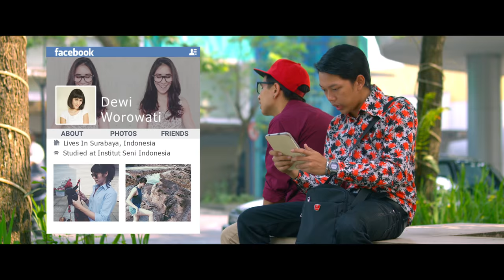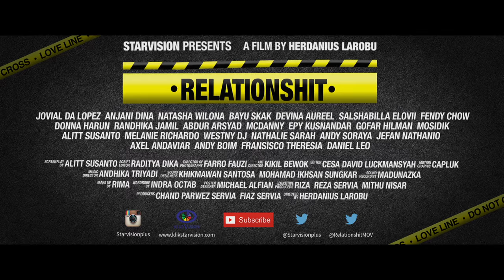RELATIONSHIT Official Trailer " Tayang 19 November 2015 "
Saksikan di Bioskop 19 November 2015
Produser : Chand Parwez Servia - Fiaz Servia
Sutradara : Herdanius Larobu
Editor : Cesa David Luckmansyah
Penulis : Alitt Susanto
Film Script Editor : Raditya Dika
Ost : The Rain Feat. Endank Soekamti - Terlatih Patah Hati.
          Endank Soekamti - Angka 8
Pemain : Jovial da Lopez, Anjani Dina, Natasha Wilona, Bayu Skak, Devina Aureel, Salshabilla Elovii, Fendy Chow, Donna Harun, Randhika Jamil, Abdur Arsyad, McDanny, Epy Kusnandar, Gofar Hilman, MoSidik, Alitt Susanto,  Melanie Richardo, Westny DJ, Nathalie Sarah, Andy Soraya, Jefan Nathanio, Axel Andaviar, Andy Boim, dll.

Alitt (Jovial da Lopez), penulis buku yang sukses menciptakan buku-buku best seller. Di balik kesuksesannya, ada Wina (Anjani Dina), kekasihnya yang mendukungnya sejak dia bukan apa-apa. Bagi Alitt, Wina adalah sosok pendamping yang sempurna. Namun, hubungan itu kandas saat Wina lebih menuruti permintaan ibunya (Donna Harun). Padahal Alitt dan Wina berencana menikah setelah karier Alitt bersinar.

Berpisah dari Wina membuat hidup Alitt hampa. Karena segala hal yang selama ini dia lakukan, tujuannya adalah untuk Wina.

Alitt memiliki seorang sahabat bernama Supri (Bayu Skak) yang selalu memberikan nasihat ajaib, dan malah menambah rumit permasalahan Alitt. Tapi Alitt tetap percaya padanya. Supri mencoba membantu Alitt move on dari Wina. Banyak upaya berakhir kegagalan, bahkan pertemuan Alitt dengan Gita (Salshabilla Elovii) teman SMP nya, berujung kekacauan.

Selain membantu Alitt, Supri juga ingin mendapatkan Ningsih (Devina Aureel), namun tidak mendapat respon positif. Sampai akhirnya, Supri berhasil meluluhkan hati Ningsih, dan secara tidak langsung Supri meninggalkan Alitt yang sedang berjuang untuk move on. Di titik ini, Alitt tambah kesepian.

Dalam kehancurannya itu, Alitt bertemu dengan Vivi (Natasha Wilona). Vivi mampu membuat Alitt berpaling dari Wina. Tetapi, di masa-masa bahagia itu, Wina datang kembali ke dalam kehidupan Alitt dan membuatnya bimbang. Apakah Alitt akan kembali kepada Wina yang sudah banyak berjasa namun sempat menciptakan luka? Atau kah Alitt akan memilih Vivi, si pembawa kebahagiaan baru?